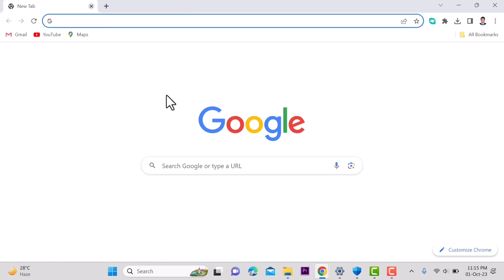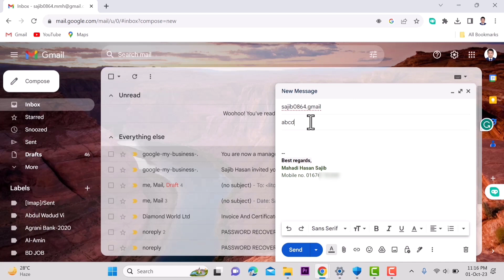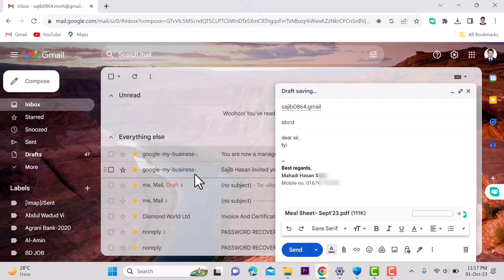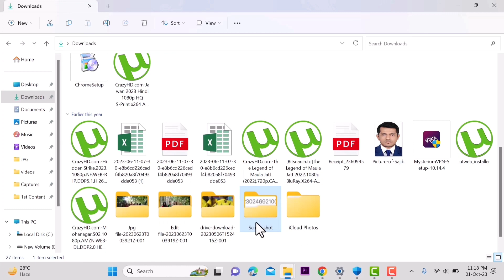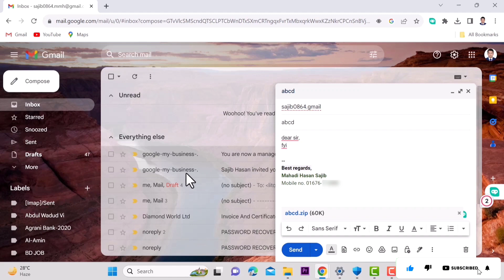How to File Attach in Gmail or Email | কিভাবে জিমেইল বা ইমেইলে ফাইল অ্যাটাচ করবো | MH SAJIB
How to File Attach in Gmail or Email | কিভাবে জিমেইল বা ইমেইলে ফাইল অ্যাটাচ করবো |
In this video about - How to Send Email, Send Email on Gmail, ইমেইল পাঠানোর নিয়ম, ইমেইলে ছবি, ফাইল, পিডিএফ, ভিডিও পাঠানোর নিয়ম। It’s Published By MH_SAJIB

Hello This is Sajib,
Founder Of MH Sajib who focused on vlog, technology, education and verious product review as well as professional ad agency.